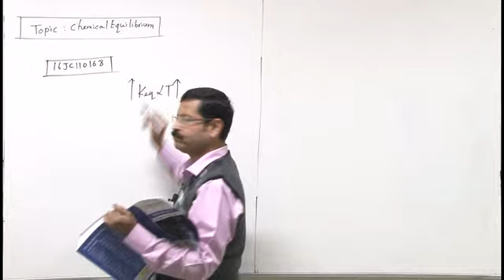16JC110168 Chemical Equilibrium